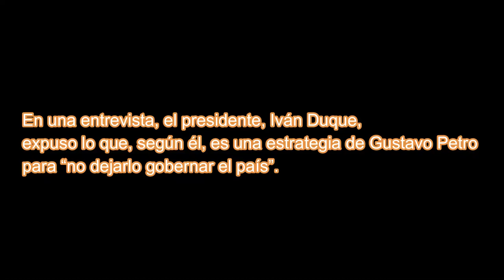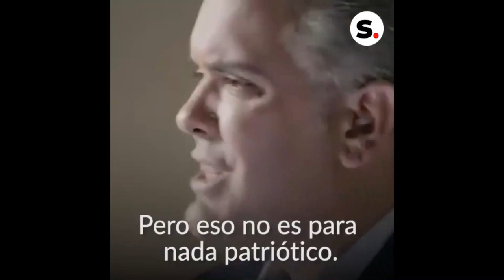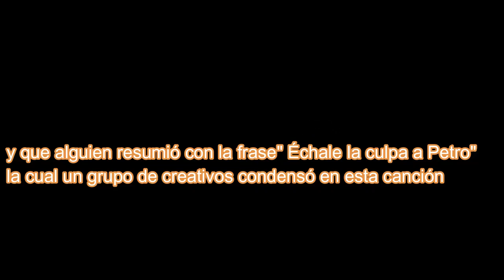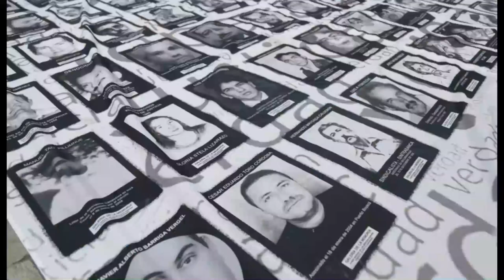EN AUTO-ENTREVISTA EN INGLÉS DUQUE LE ECHA LA CULPA A PETRO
En una entrevista en ese idioma, el presidente, Iván Duque, expuso lo que, según él, es una estrategia de Gustavo Petro para “no dejarlo gobernar el país”.